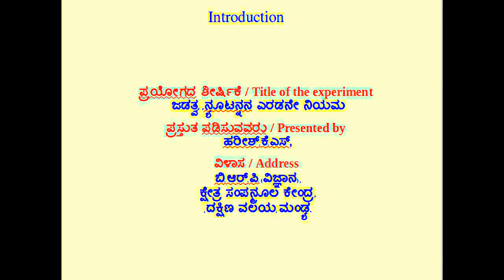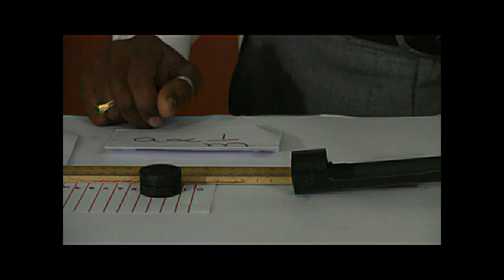Newton's second law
experiment showing newtons send law